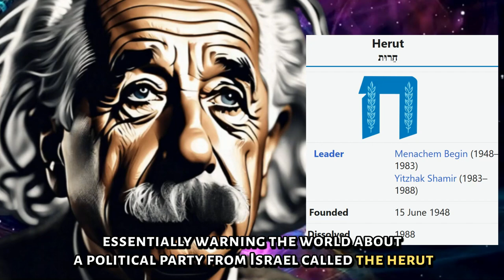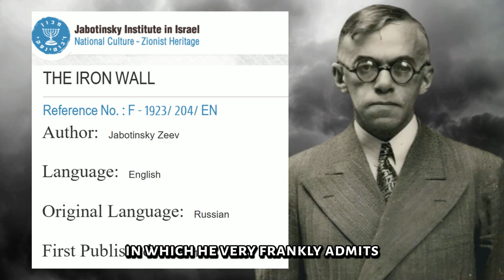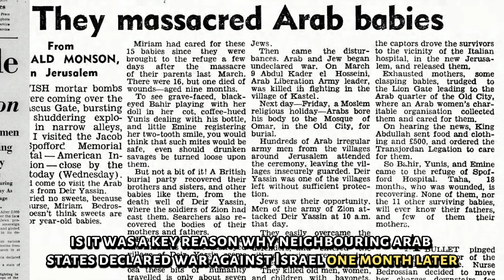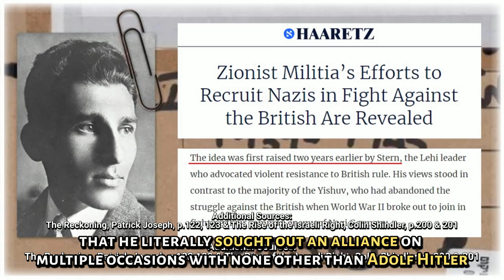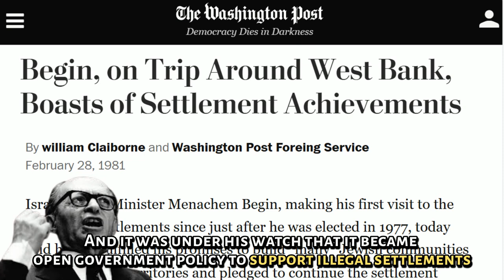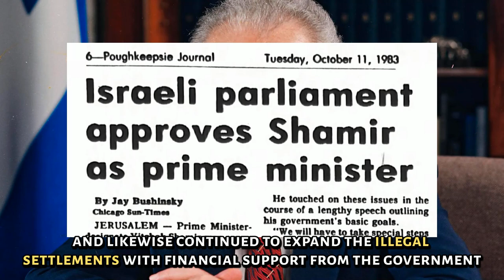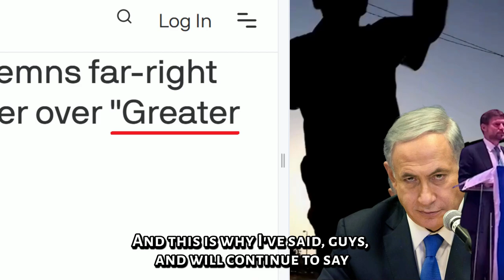Einstein tried to WARN us about "Nazi" like Jews coming to power in Israel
The history behind why alberteinstein warned the world about a "nazi" like Jewish party coming to power in israel